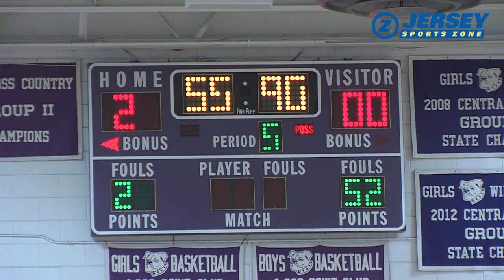Rumson-Fair Haven 67 Red Bank Catholic 41 | Jackson McCarthy 33 points 14 rebounds